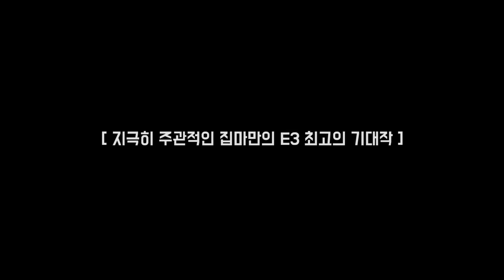이걸로 끝낸다! 우릴 열광시킨 E3 최고의 게임 TOP 9 [집마]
2017년 e3 게임쇼의 화려했던 게임들 중

과연 최고의 주인공은 누구였을까요?

집마가 마무리하는 2017년 E3 결산!

그 내용이 궁금하다면~

채널 고정!

롸잇 나우~

■BGM정보
ㆍAnsia Orchestra - Power To Change
ㆍProof of a Hero [Monster Hunter 4 Soundtrack rip]
ㆍAnsia Orchestra - Cannonball
ㆍSing Swing Bada Bing - Doug Maxwell, Media Right Productions
ㆍAnsia Orchestra - Ness
ㆍCopyright Free Music - LeagueofLegends - Dragon Trainer Tristana
ㆍTobu & Itro - Sunburst

※영상 마음대로 퍼가도 됩니다(공유 가능)

단, 유튜브, 티비플 등에 허가없이 재업로드 또는 무단수정 및 편집은 금지 합니다.

-재미있게 보았다면 '추천'과 '구독 버튼'도 눌러주세요~^^